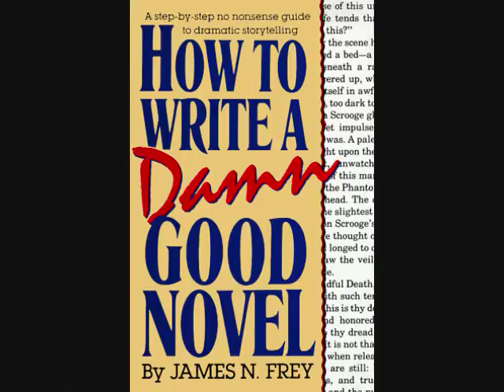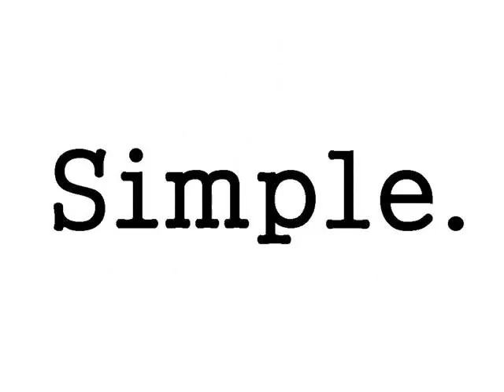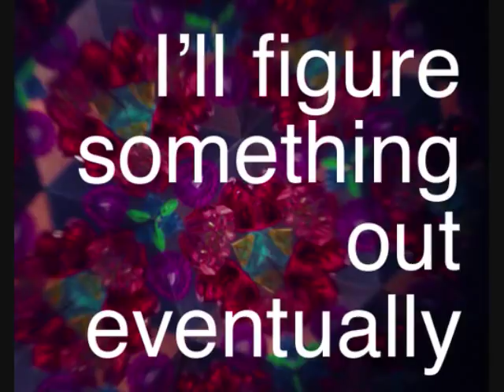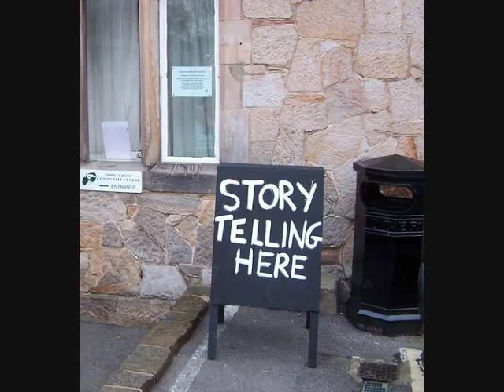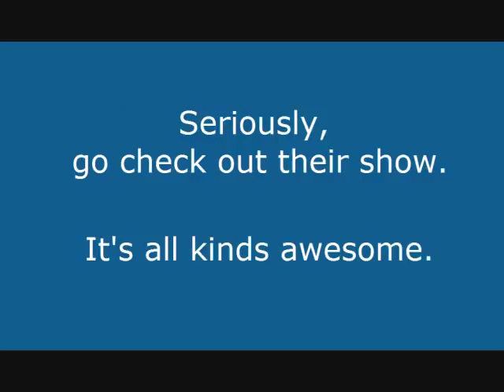Writers' Bloc: How to Write a Novel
In this episode of Writers' Bloc, we give some basic tips about how to actually get to writing that novel you've always wanted to make.